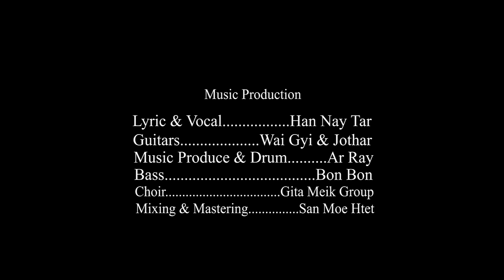Eternal Gosh ! - Lu Ngal Thet Tant (official Music Video)